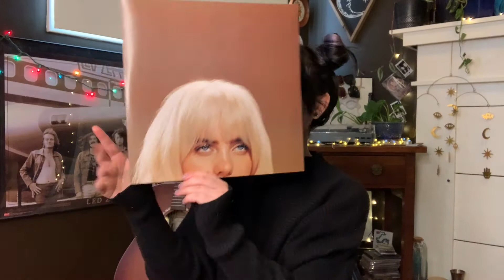HAPPIER THAN EVER 🖤 BILLIE EILISH 🖤 VINYL RECORD 🖤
woahhhh two billie eilish albums in a row. sorry about the buzzing sound in this vid, who knows what that is.